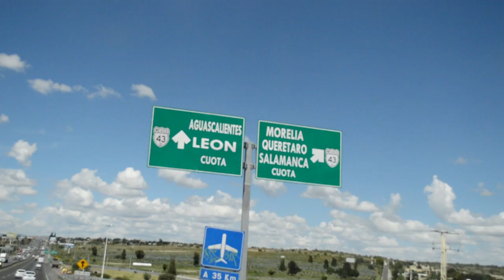Dias de Visita, Agusacalientes - Vlog #15 - Del Crema Soy